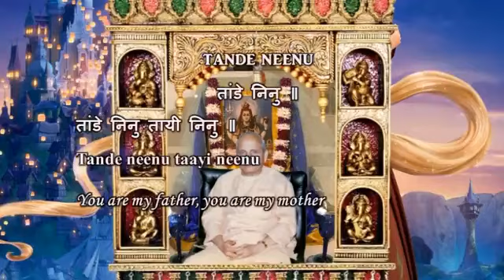Swami Chidananda Ramakrishna Math and Mission at Chicago - Tande Neenu - Classic Bhajan Songs # 10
Swami Chidananda Ramakrishna Math and Mission at Chicago - Tande Neenu - Classic Bhajan Songs # 10 - genuine angelic singing by Swami Chidananda Ramakrishna Math and Mission at Sri Ramakrishna Universal Temple of Chicago, Vivekananda Vedanta Society of Chicago, Homer Glen, IL. 60491 ( This Video I Dedicate to my Master on His Lotus feet! amazing, astonishing angelic voice; alleiviating effect to our heart and soul completely and bath us with peace and tranquility! )